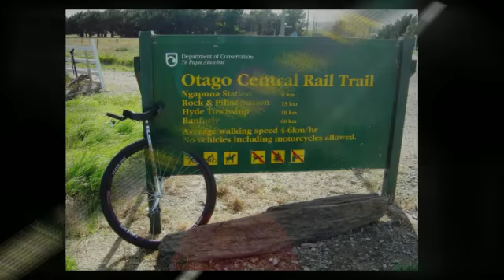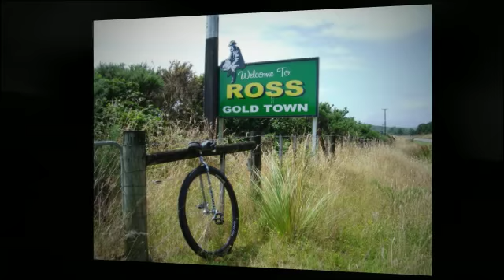SINZ Unitour 2007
A group of unicyclists spent two weeks riding a total of 900km up the South Island of New Zealand. Starting in Dunedin, they rode the Worlds Steepest Street (Baldwin Street), cycled through the historic Central Otago Rail Trail to Queenstown and Wanaka, then went up the West Coast of the South Island, and finally headed east over Arthurs Pass to finish in Christchurch.